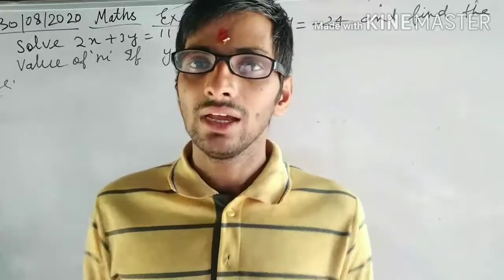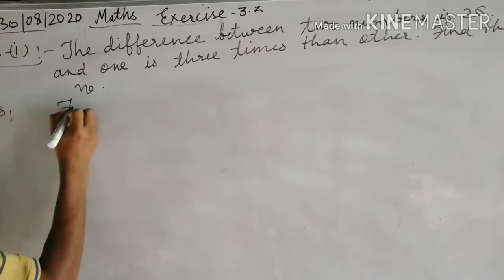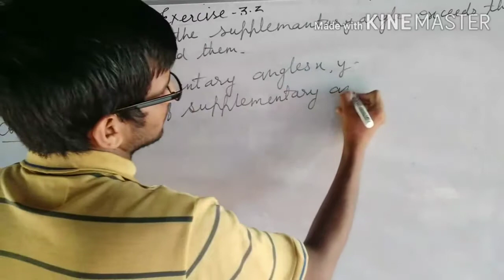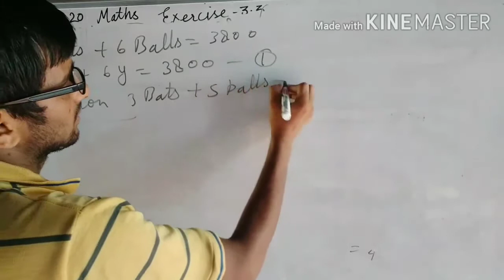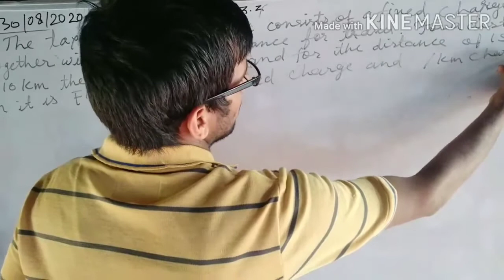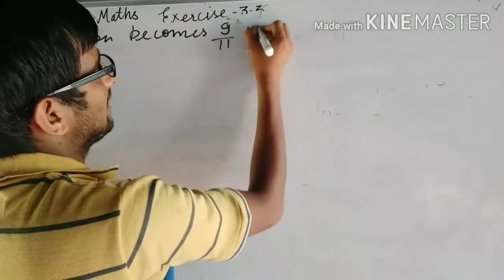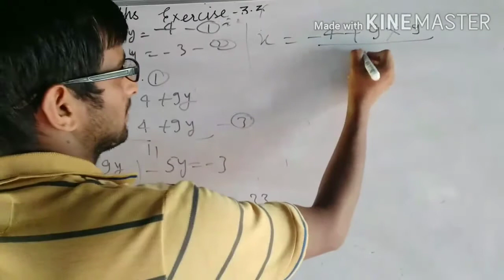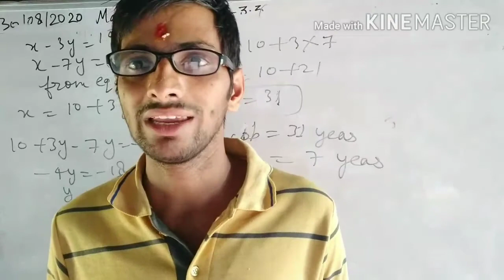NCERT CLASS X MATHEMATICS EXERCISE 3.3 COMPLETE SOLUTION